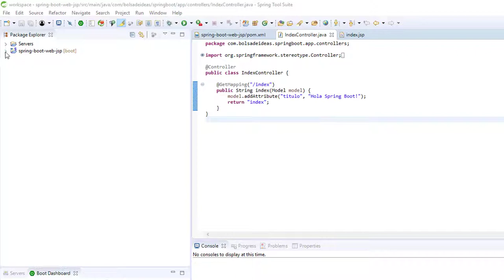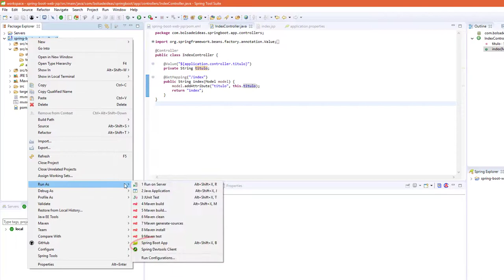Inyectar el titulo usando la anotación